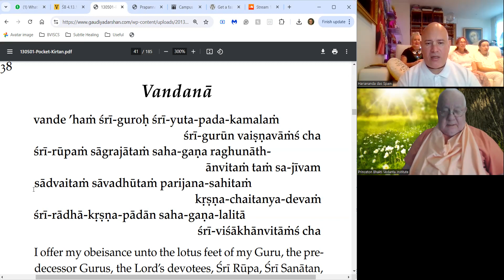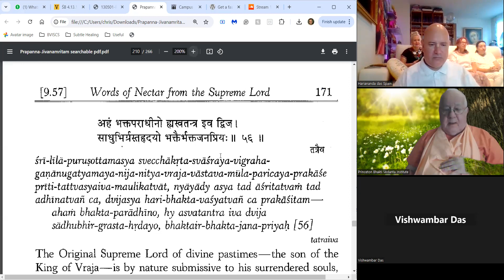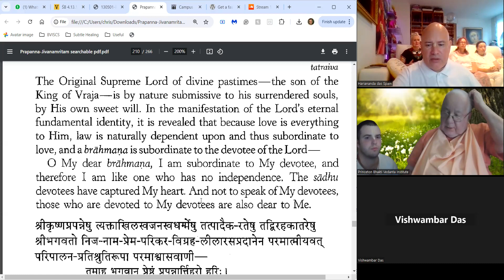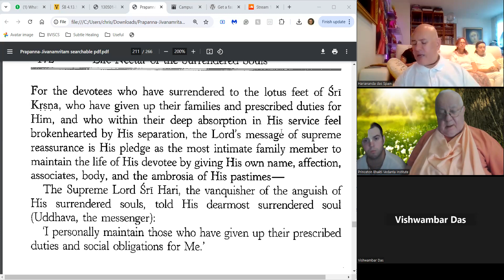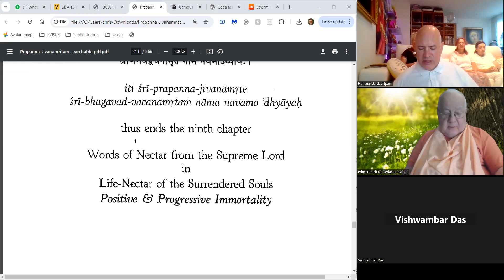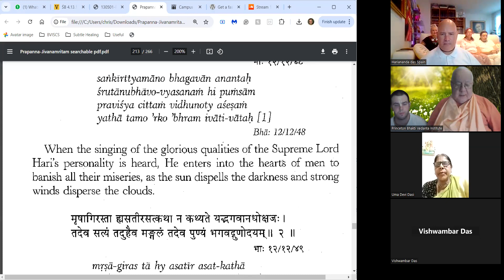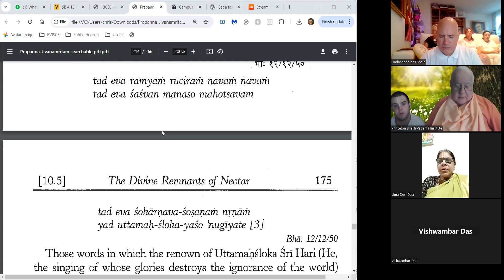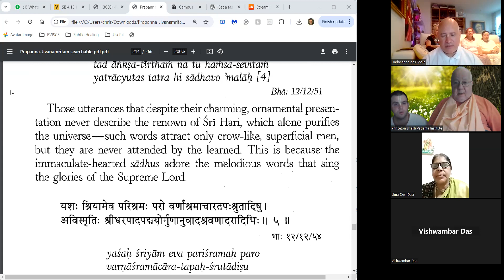Sri Sri Prapanna-jivanamrtam 9.56 - 10.4 | The Supreme Lord is submissive to His surrendered souls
August 24, 2024: We are reading Sri Sri Prapanna-jivanamrtam: Life-Nectar of the Surrendered Souls: Positive & Progressive Immortality, by Srila Bhakti Rakshak Sridhara Dev-Goswami Maharaja, Founder-Acharya of the Sri Chaitanya Saraswat Math.

This is a weekly Sadhu-Sanga (satsanga) under the affectionate guidance of Sripad Bhakti Madhava Puri Majaraja, Ph.D.  The practice of Bhakti Yoga, cultivating love for God through devotional service, is transcendental to the affairs of the material world.  There will always be suffering of some type in this plane of existence - disease or otherwise.  However, we all have the opportunity to engage in a spiritual education and develop our awareness about that spiritual plane which is where we find the true nature of reality - sat-cit-ananda, or eternity, knowledge, and bliss.

Sripad B. M. Puri Maharaja has expressed: “So, we're very fortunate to have some connection with such a high saint (Srila B. R. Sridhara Maharaja), although we are very unqualified ourselves. To have a chance to have the connection of such a highly exalted saint, it is miraculous we could say, pure mercy. So, we hold these things very dear to our heart, especially this book, I find it is my favorite book — the Prapanna-jivanamritam — so many things are contained here of such high-quality devotion and the pure element of surrender.”

GAUDIYA VAISHNAVA ACHARYAS ON THE GLORIES OF SRI SRI PRAPANNA-JIVANAMRITAM

Srila Bhakti Sundar Govinda Dev-Goswami Maharaja

“Physically, verbally, and mentally if we will surrender to Lord Krishna, then that surrender will be full surrender. Srila Guru Maharaj, Srila Bhakti Raksak Sridhar Dev-Goswami Maharaj, composed Sri Sri Prapanna-jivanamrtam. There, he gave this knowledge: if anyone fully surrenders with these three properties, they must get finally a good result. Otherwise, it is depending upon their mood of surrender: however much they can do, according to the percentage of their surrender, they will get the result.”

Srila A.C. Bhaktivedanta Swami Prabhupada

“Another fruit of the spiritual association at 7 Banerjee Lane was a book called Prapanna-jīvanāmṛta, compiled by Śrīdhara Mahārāja. A collection of verses from various Vaiṣṇava scriptures, including excerpts from the works of Rūpa Gosvāmī, it was divided into six chapters, according to the six divisions of surrender. Abhay, along with the sannyāsīs of the Devananda Sarasvati Math, financed the publication. Thus it was published as a joint effort by friends.”

Srila Bhakti Nirmal Acharya Dev-Goswami Maharaja

“Tell me, who of you has read Sri Sri Prapanna-jivanamritam properly? It is an important book in our line. There are many slokas from Srimad Bhagavatam, Sri Brahma-vivarta, and many other books. There are so many highest things written here in a very beautiful way. I read it today again after many years, and I liked it a lot, I am thinking I must read it again and again.”

“Mahaprabhu's parishads are coming from Goloka Vrindavan to join with us, to preach to us, to rescue our fallen souls. In this way, teaching us proper Krishna consciousness. He (Sripad Bhakti Madhava Puri Maharaja, Ph. D.) is attending too much to me, to Gurudev, and to Sridhara Maharaja also. So many services he has done in this world. Some problem came where he cannot come to India, but he is staying in New Jersey and it is a very good place. He always gives Prappanna Jivanamrta class, a book by our Param Gurudev (Srila Bhakti Rakshak Sridhara Dev-Goswami Maharaja). He is very kind. It is a Vaishnava's quality to be humble, tolerant, and to give honor to others. He has that kind of quality.” [Sripad B. M. Puri Maharaja’s online Vyasa-puja celebration

Spiritual guidance | Spiritual reading | Spiritual books | Vedic wisdom | Veda | Vedanta | Hare Krishna | Krishna consciousness

BHAKTI VEDANTA INSTITUTE OF SPIRITUAL CULTURE AND SCIENCE
501(c)(3) charitable nonprofit educational organization
Princeton, New Jersey, USA